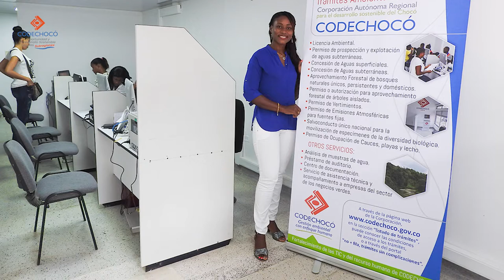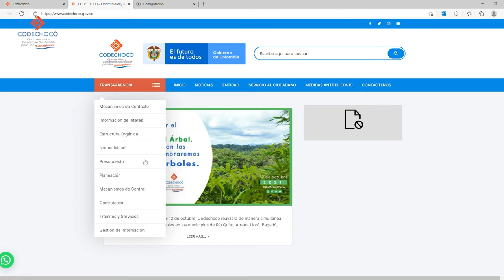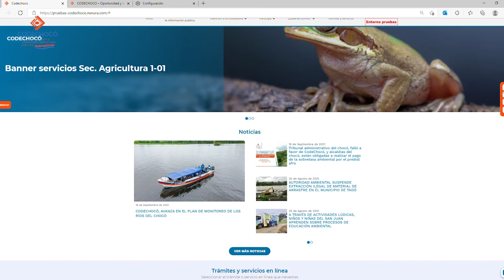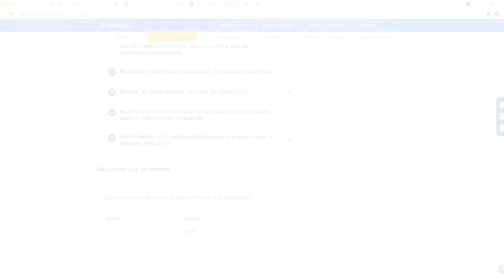Sede Electrónica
En el marco de la implementación de la estrategia de Gobierno Digital y el Plan estratégico de Tecnologías de la Información PETI; Codechocó, desde el mes de julio viene trabajando en la construcción de la Sede Electrónica; la cual tiene como objetivo de dar cumplimiento a los lineamientos de orden nacional frente a las políticas de transformación digital.

La Sede electrónica le permitirá a la Corporación, fortalecer la interacción con sus usuarios a través de la prestación de los servicios, el acceso a la información de manera ágil y eficiente, además, brindar canales para el control social frente a las acciones realizadas por la entidad.

La diferencia de la sede electrónica con el sitio actual radica en que, el nuevo espacio web, le permitirá al usuario hacer seguimiento paso a paso de algunos trámites en tiempo real y en línea. Anteriormente, de manera virtual se iniciaba la solicitud, pero el seguimiento se realizaba a través de otros canales, los cuales tomaban más tiempo y requerían de la interacción con un técnico de la Corporación de manera presencial.